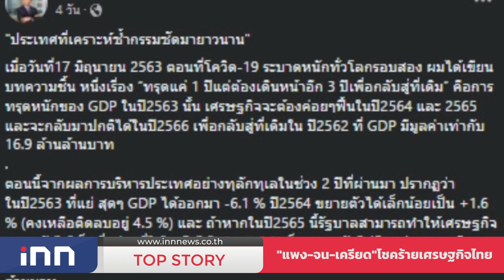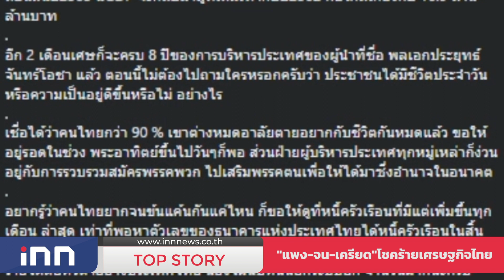"แพง-จน-เครียด"โชคร้ายเศรษฐกิจไทย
"แพงทั้งแผ่นดิน" คือ "ช็อตเด็ดเศรษฐกิจไทย" ที่ใครต่อใคร เดินไปไหน ก็พูดถึง "ของแพง"